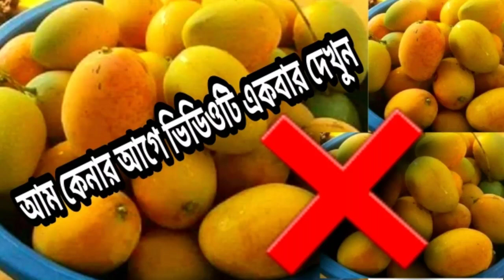আম কেনার আগে ভিডিওটি একবার দেখুন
টাকা দিয়ে কি কিনে খাচ্ছি আমরা?